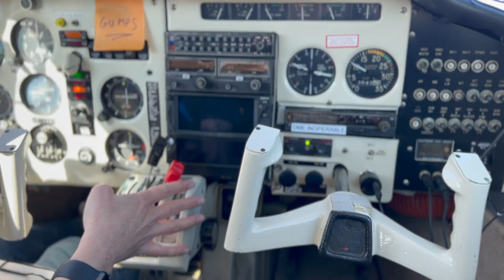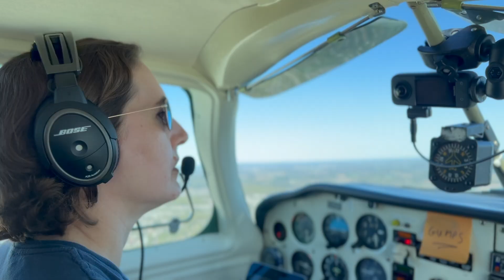Katie Mack: Exploring gravity in mind and body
Katie Mack, a cosmologist and aviator, has found two passions that perfectly complement each other — studying the universe and flying through the sky. What began as a hobby during the pandemic became a defining part of her life. In physics, she explores gravity’s mysteries; in flight, she feels its pull firsthand. As the inaugural Hawking Chair in Cosmology and Science Communication, she divides her time between researching the universe’s origins and explaining those ideas to the public, continuing Stephen Hawking’s legacy of making cosmology accessible and inspiring.

Mack’s talent for communication shines through her video series _Quantum 101_ and _Cosmology 101_ which make complex physics understandable through clear explanations and creative metaphors. Her first book, _The End of Everything: Astrophysically Speaking_ earned wide praise for blending humour and insight in describing the universe’s possible fates. Her next book turns to the smallest scales of existence, exploring the nature of particles and reality itself.

Driven by deep curiosity, Mack studies topics from cosmic inflation to dark matter, always seeking to understand how everything began — and how it might end. Flying gives her the same sense of wonder she finds in cosmology, offering focus, freedom, and awe. Whether gazing into the depths of space or soaring through clouds, Mack is united by a single goal: to explore the infinite, both above and beyond.